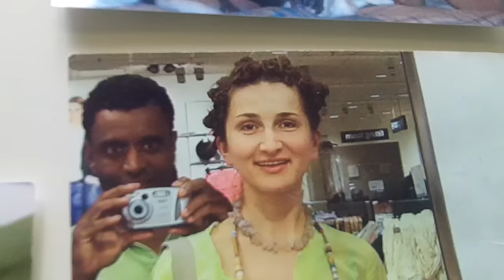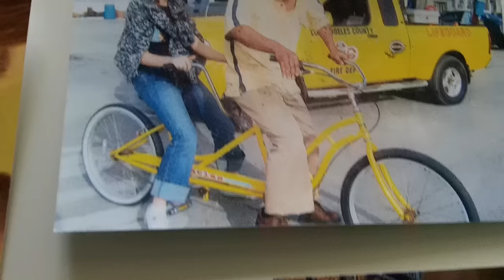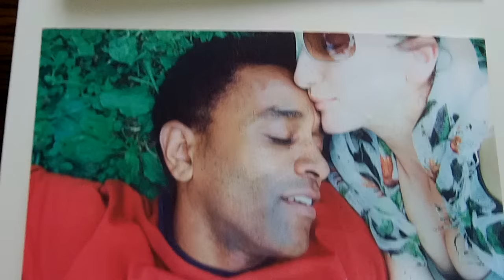Join Stu and Natasha on Their Carefree Journey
Photogenic Stu and Natasha as they embark on thrilling adventures and enjoy the simple pleasures of life together.